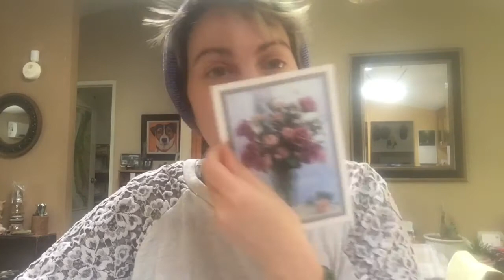Meditation: Drawing for a Friend